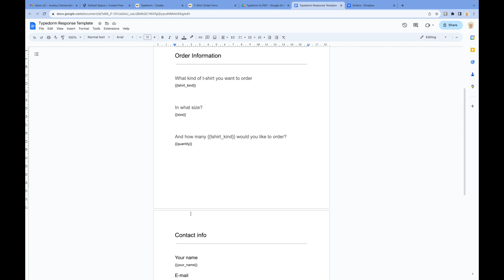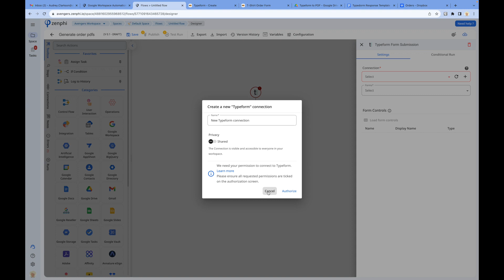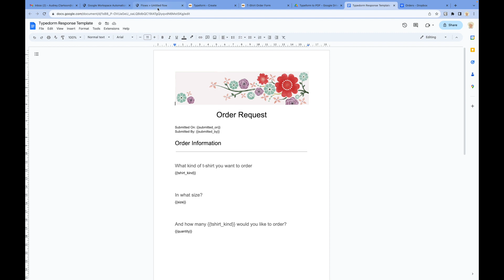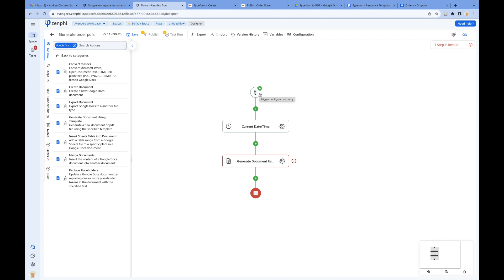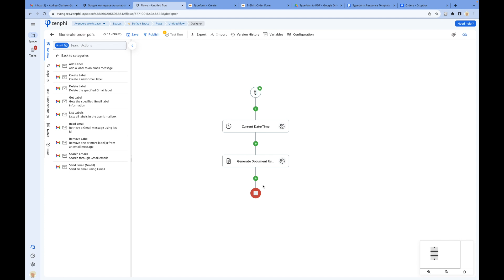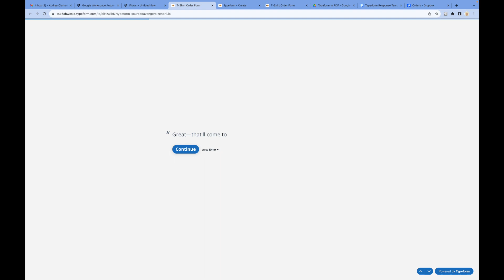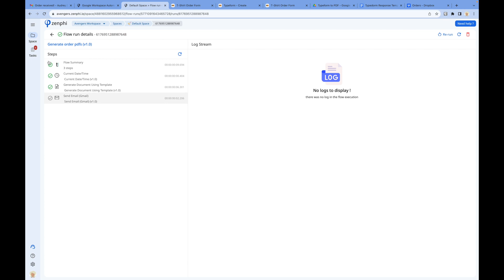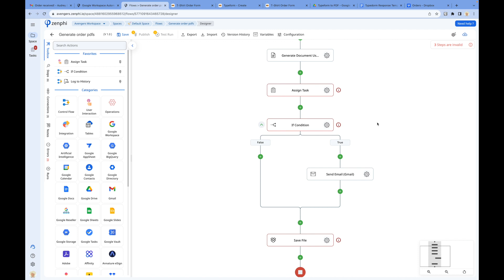Generate PDFs from Typeform Submissions with Zenphi!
Are you tired of manually generating PDF documents for your Typeform submissions? Look no further! In this step-by-step tutorial, we'll show you how to supercharge your Typeform workflow using zenphi, a powerful automation tool that integrates with Google Docs and Dropbox.

In this video, you'll learn how to:
✅ Automatically generate personalized PDF documents based on Typeform responses and using Google Docs as template.
✅ Attach the generated PDF to an email and send it to the right recipients.
✅ Save the generated PDF document directly to your Dropbox for easy access and organization.